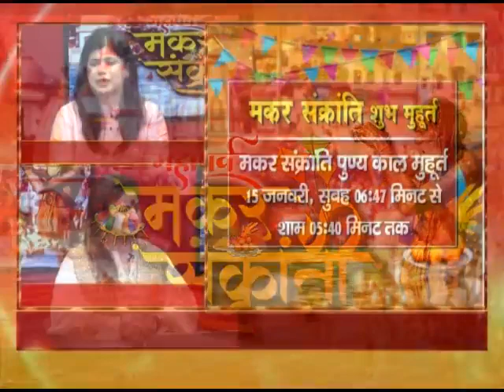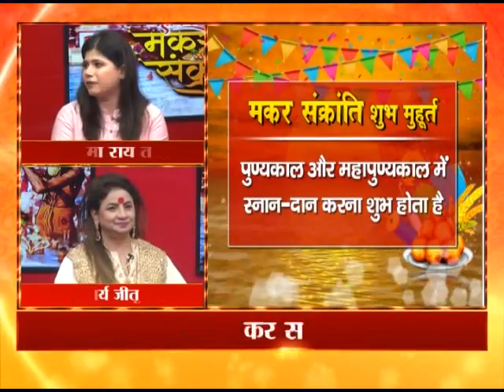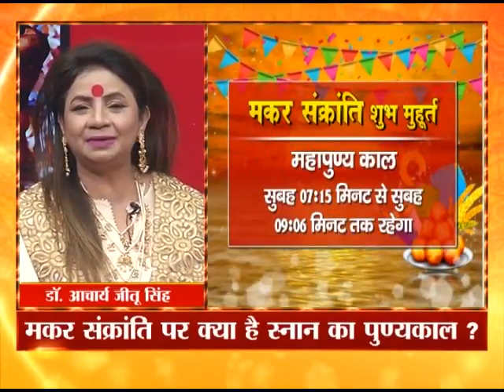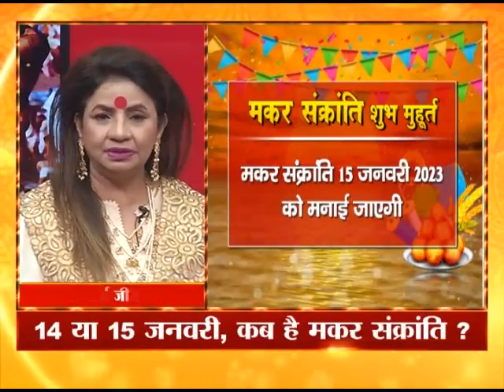Know here the important things about MAKAR SANKRANTI